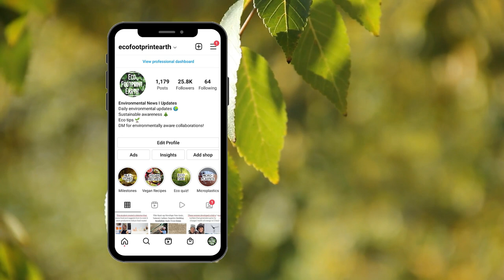Joe Bellamy Taster Showreel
Taster Showreel for BA Hons Creative Media student Joe Bellamy, of University of Worcester.